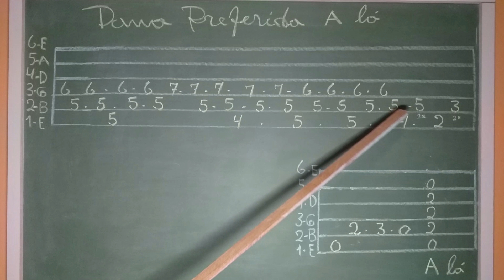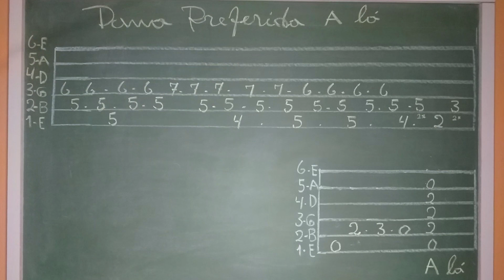COMO TOCAR A MÚSICA DAMA PREFERIDA - Carlito e Baduy | AULA DE VIOLÃO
Dama Preferida - Carlito & Baduy. Como tocar a musica dama preferida.